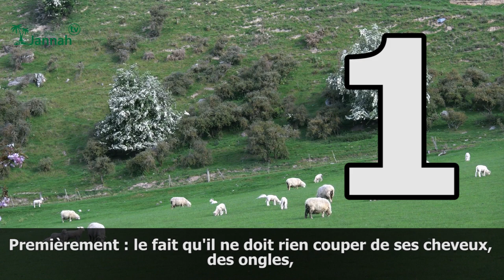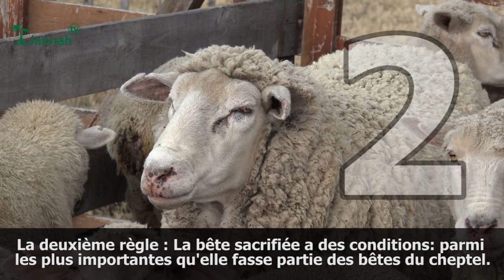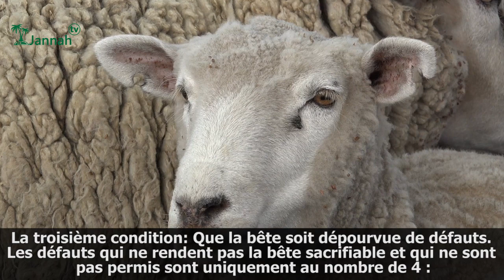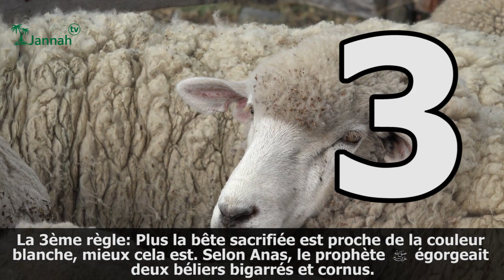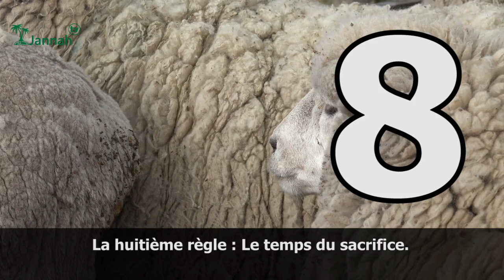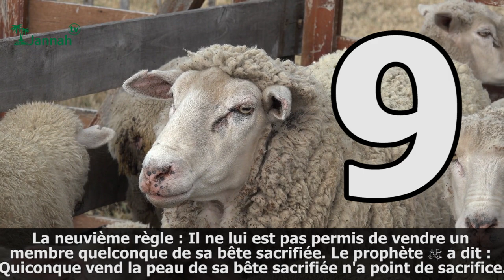11 RÈGLES À CONNAÎTRE POUR LE SACRIFICE DE L'AID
☪ NOS RESEAUX ☪